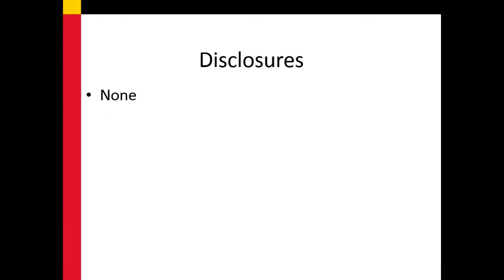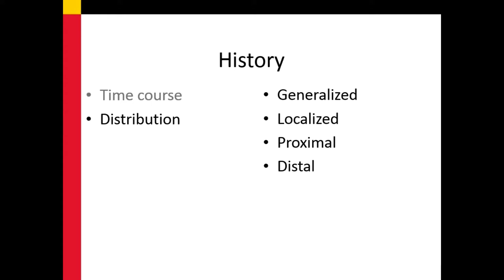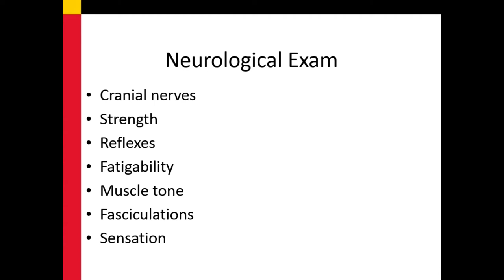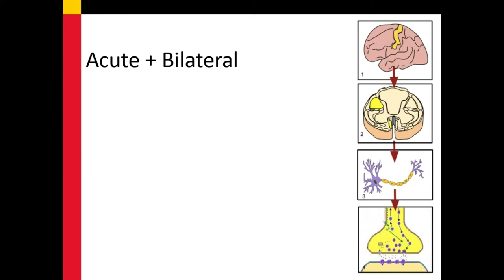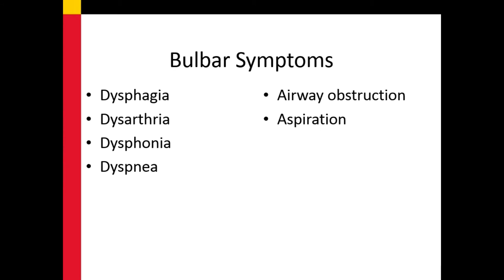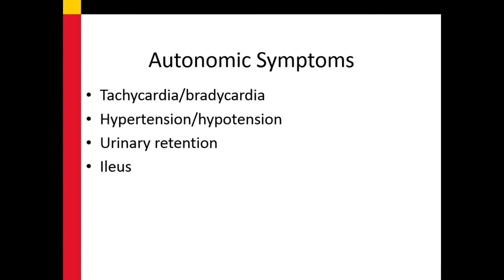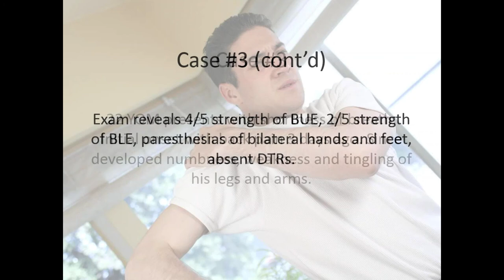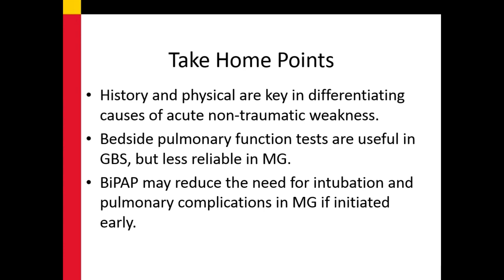Approach to Acute Non-Traumatic Weakness in the ED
Dr. Chang of the University of Maryland School of Medicine, Department of Emergency Medicine discusses the approach to acute non-traumatic weakness in the ED (1/17/2018)